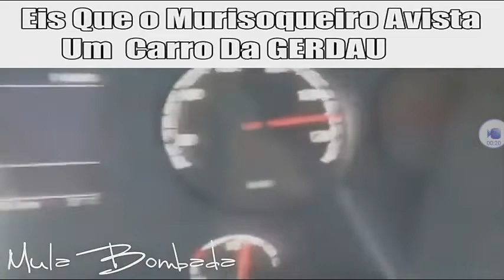Desfile de muriçoca